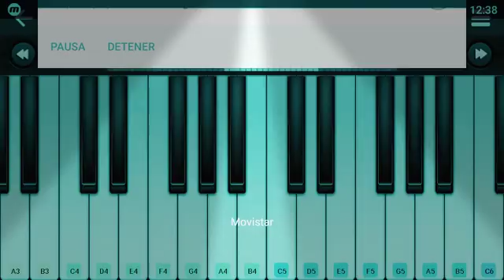Happy Birthday - (Teclado Digital).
By...
MusicLawyer 23.